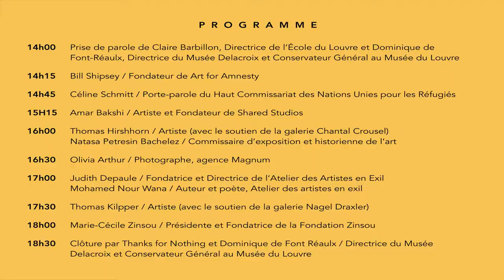Marie-Cécile Zinsou, Fondation Zinsou / What I Can Learn From You, What You Can Learn From Me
Présentation de Marie-Cécile Zinsou, Présidente et Fondatrice de la Fondation Zinsou

What I Can Learn From You, What You Can Learn From Me - Conférence Art et Philanthropie organisée par Thanks for Nothing, Sciences Po et Cahiers d'art, à l’Ecole du Louvre, Vendredi 20 avril 2018.